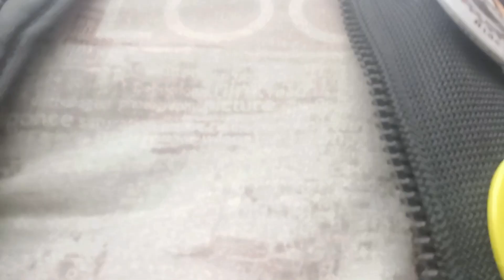killar kishtwar road।। pangi valley।। world dangerous road।। day 7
Hallo friends
after completing the sachpass which was my bucketlist ride we gone through the world deadly road which is killar kishtwar and also the pangy valley which was just too much incline even the cars was struggling to going up, bt I have gone through all those tough road with my darling it never let me down as you can see on the vlog. hat's off to my wife she also keep tge energy up always and there for me till the day end..
my wish was to go through the cliff hanger road on the killar kishtwar but unfortunately that road was close only for the day which we were going cause of Ma Durga ka Jagrata. end of the our plan was to reach Srinagar bt cause of 144 was going in Srinagar and due to some reason we were unable to reach Srinagar bt stayed some km back from Srinagar...
life is to much short and unpredictable, live your life as much happy as you can..